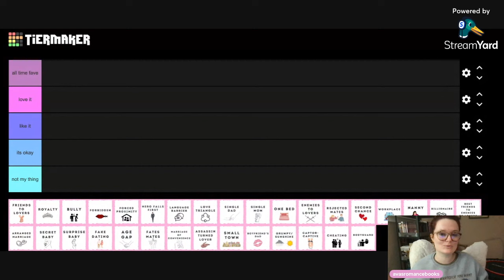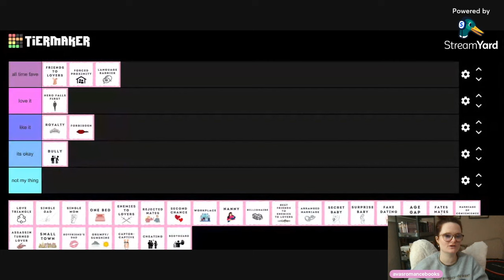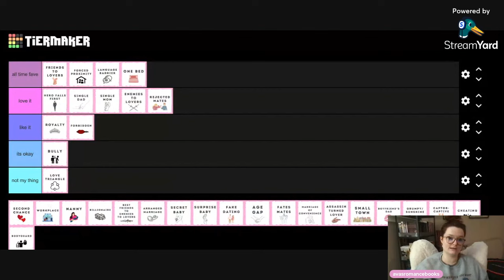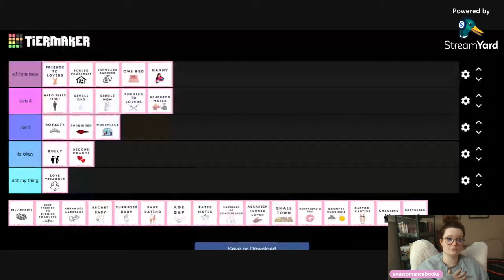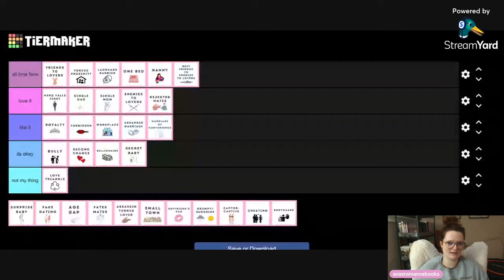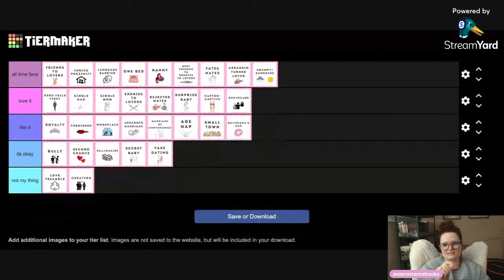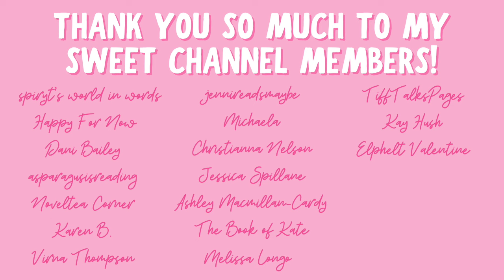the best romance book tropes! | tier ranking romance tropes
Hi yall!!❤️Here is a tier ranking video for romance tropes!

✨VIDEOS MENTIONED✨

✨BOOKTUBERS MENTIONED✨

xoxo Ava💕